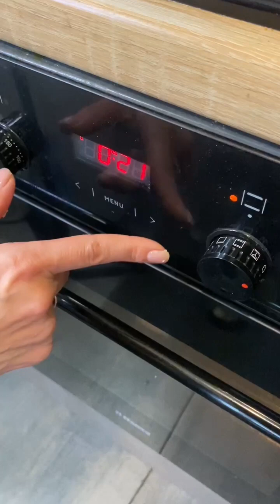Keto Lasagna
Hello you're on Cooking at home / My Recipes channel, In this video you can find a perfect Keto Lasagna.

Zucchini - 300 gr
Olive oil - 2 tbsp
Tomatoes in own juice - 200 gr
Minced veal/pork - 450 gr

Cooking method:
Cut the zucchini thinly as in the video, put on a paper towel for 10 minutes. At this time, fry minced meat, onions. Add tomatoes. Add spices and cook for another 10 minutes until tender.
In a separate saucepan, heat the cream and half the cheese until smooth.
We collect lasagna: the first layer is a third of zucchini, the second layer is half minced meat with tomatoes, pour half a third of the sauce on top, sprinkle with a little cheese. Repeat layers. Pour remaining sauce on top of lasagna and sprinkle with cheese.
Bake in a preheated oven at 200 degrees for 25-30 minutes.
Remove from oven, cool. One portion weighs 320 gr. Bon appetit!